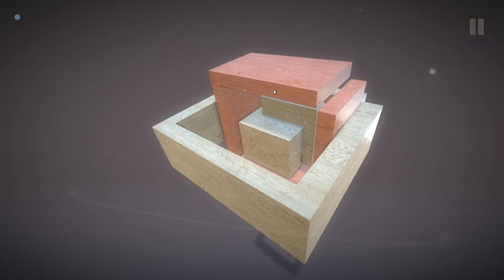Knot : 1, 2, 3, 4, 5, 6, 7, 8, 9, 10 - Achievement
Knot : Level 1 to 10
Title : Knot
Genre : Casual, Indie, Simulation
Developer : Warlock Arts
Publisher : Warlock Arts
Release date : 9 Feb, 2017
Level 1 0:16  Baby Steps 1 :The player should complete 1st level
Level 2 1:00
Level 3 1:34  Baby Steps 2 :The player should complete 3th level
Level 4 2:54
Level 5 3:31
Level 6 4:05  Baby Steps 3 : The player should complete 6th level
Level 7 4:48
Level 8 5:45
Level 9 10:27  Puzzle Knight : The player should complete 9th level
Level 10 11:32

Knot  is a Chinese wood knots with 3D mechanical puzzle game.
Knot est un jeu de casse-tête chinois avec une mechanique de jeu en 3D.